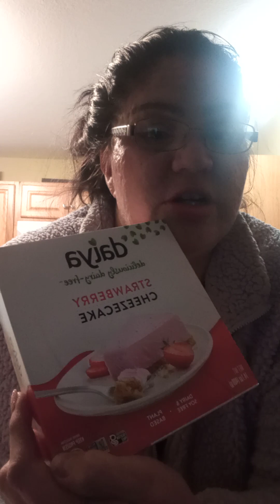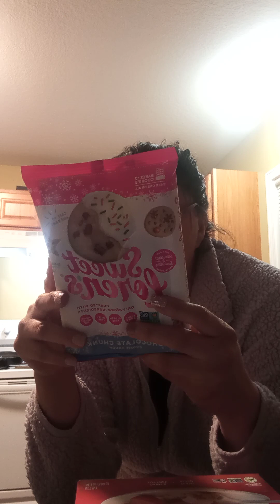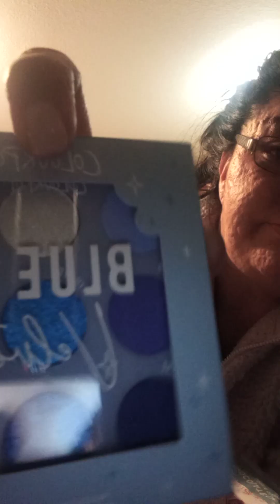🧿Fart girls tiny haul & eating fresh tofu thai spring roll 💨💨